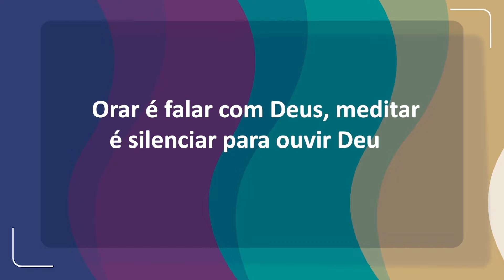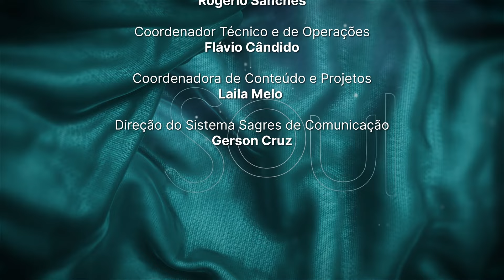Soul T1E01 | Yoga e meditação: quando sua mente acalma, o que acontece com você?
O que acontece com você quando a sua mente se acalma? A pergunta é um norte para a conversa de Lívia Baylão com a especialista em yoga Marta Molinari na primeira edição do Soul, novo programa do Sistema Sagres de Comunicação, que lança um olhar sobre a conexão biopsicossocial e espiritual do ser humano.